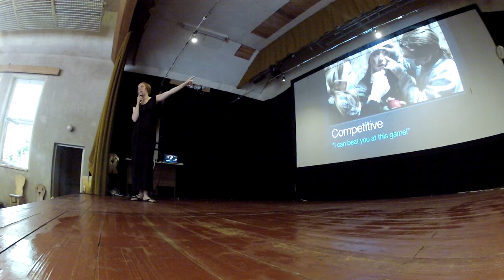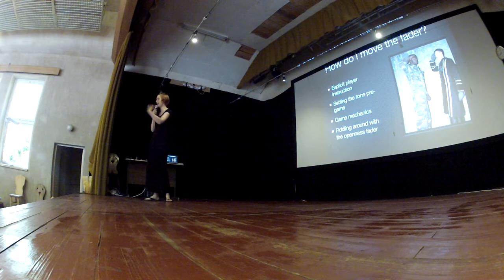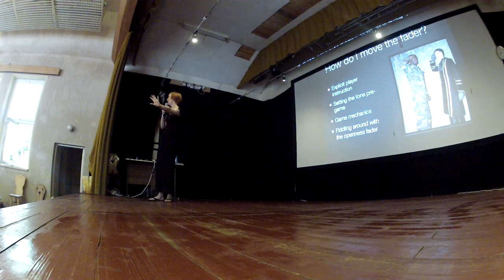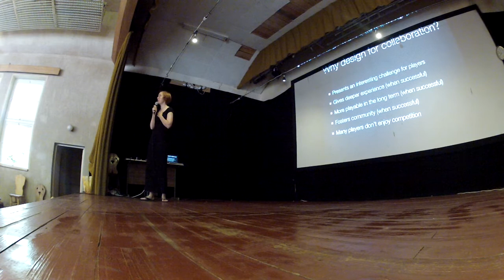The Mixing Desk of Larp - Story engine fader - Teresa Axner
The story engine fader from The Mixing Desk of Larp